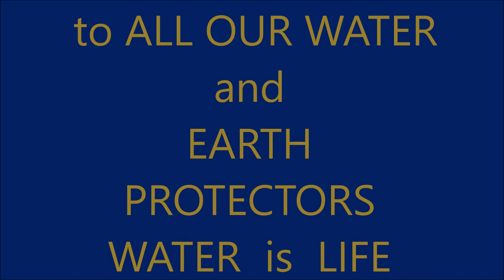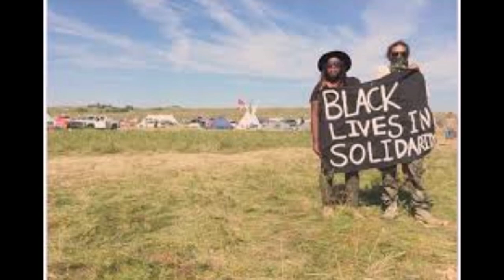"Earth Drum" - (Ft. Quilt Sahme, Brenda G Precious, Alex Acuna, Jack Flute Holland)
NAMA NOMINATED
Native American Music Awards
for best Video Collaboration
2022

Music and Lyrics by Artist- "Ki~Earth Spirit"
  - ( aka BLanca Iris Acuna)

Artist - Ki~Earth Spirit-
(Ft. Quilt Sahme, Brenda G Precious, Alex Acuna, Jack Flute Holland)

video by- " Ki~Earth Spirit "
( aka. Blanca Iris Acuña)
photos from the Public Library in the Internet
we dedicate this Video to all The Warriors and Water and Mother Earth Protectors